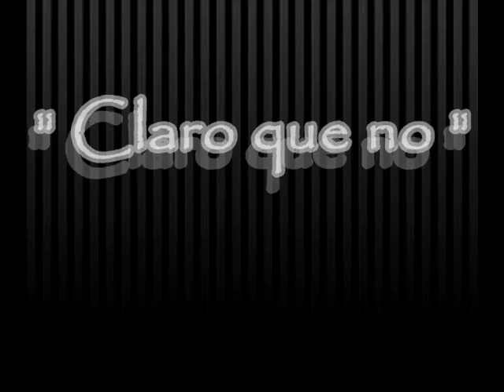Claro que no (Topo Hans feat Monika Boneco).wmv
Canción con Monika Boneco.
Grabado, mezclado y masterizado por Iván Sanfélix
Scratch por Dejota Wey